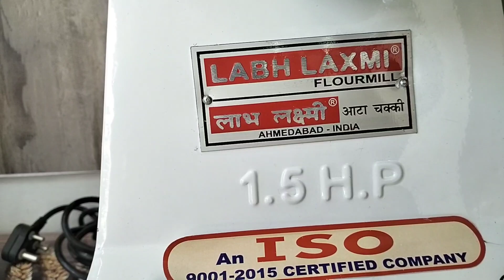मार्केट में सुनामी लायेगी Maruti की Hybrid टेक्नोलॉजी वाली Swift, 40KMPL माइलेज और Sporty लुक के साथ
Electronic products  enquiry ke liye